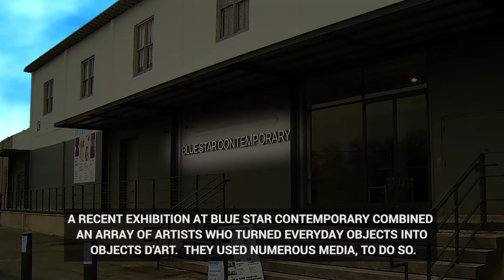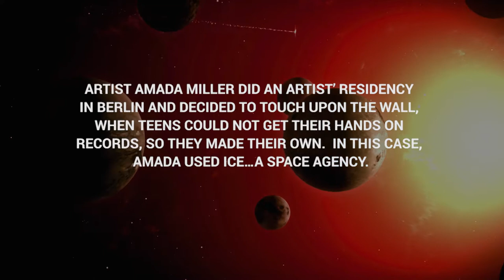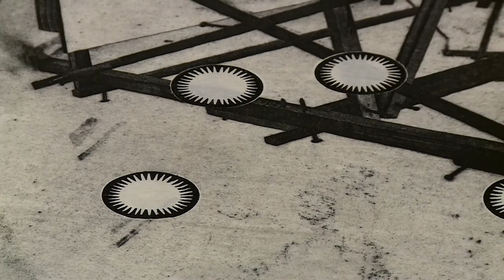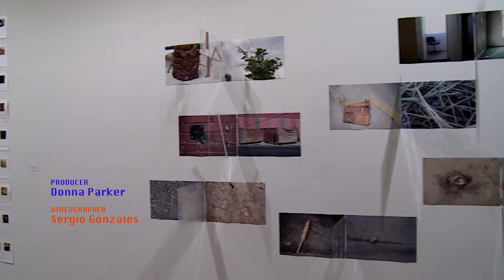BEAT0018 Ghostly Demarcations REVISIONS